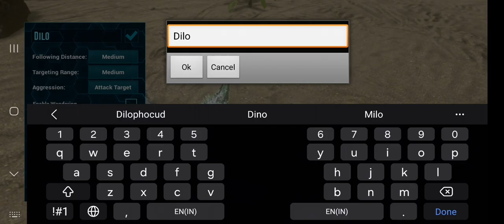Starting New Journey OF Ark Survival Evolved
CHANNEL:-MR.INDIAN GAMER
Hi friends I makes gaming videos and stream such as stumble guys,free fire,Uno,roblox,and many more new games

I can provide entertaining, horror, you choice game .lf you want this video's pls support me

I provide many games for so that you enjoy and get entertained